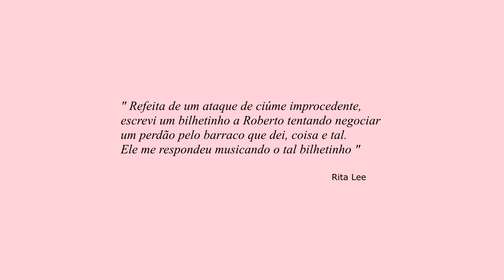Desculpe o Auê (Rita Lee) - Rodrigo Domingos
Rita Lee conta que a faixa surgiu a partir de um episódio de ciúme por Roberto de Carvalho. A cantora não lidou bem com o sentimento, causou causou uma grande briga. Depois se arrependeu e escreveu um bilhete pedindo desculpas. Roberto fez da nota uma canção, "Desculpe o Auê"
arranjo de Rodrigo Domingos